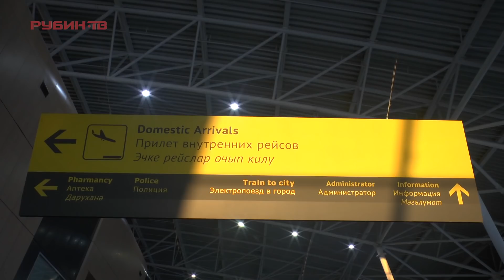Рубин вернулся из ОАЭ